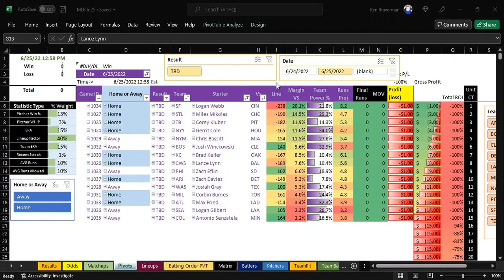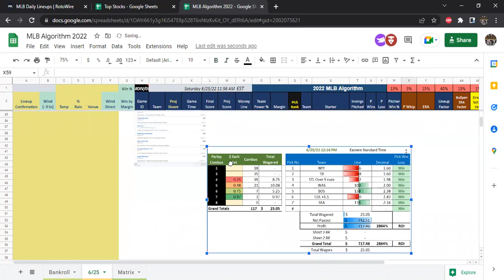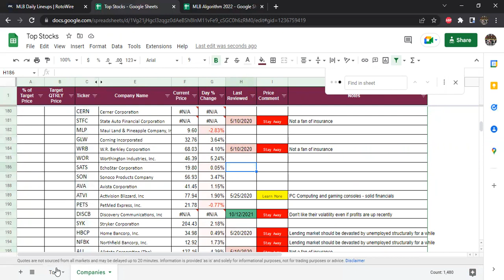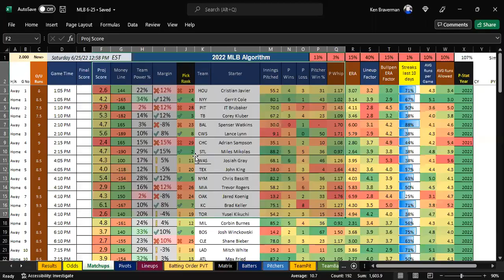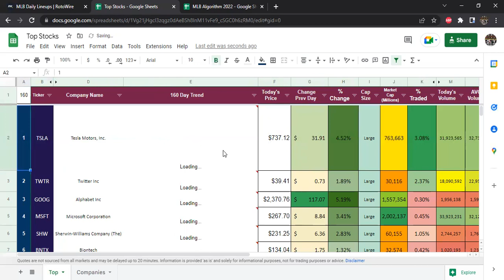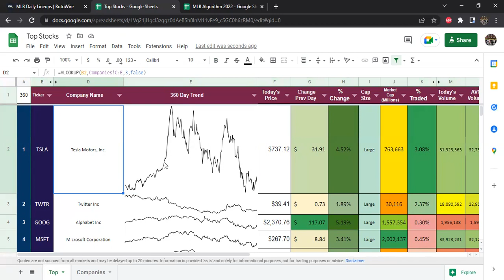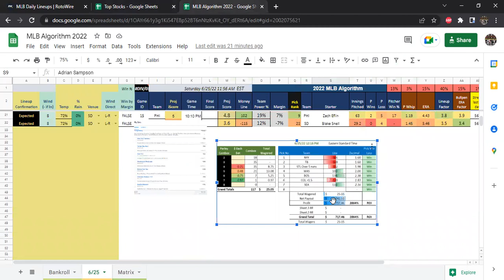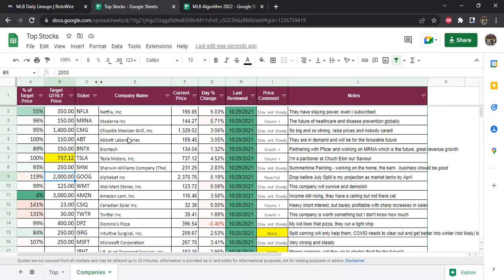Stock Options Long Calls of the Week for Makin Money Saturday 6-25-22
In addition to sports predictions, I have algorithm assistance in a variety of areas including the stock market. Tesla Long Call discussed in this video. Learn more on KenBraverman.com